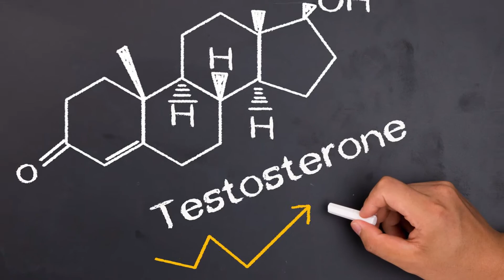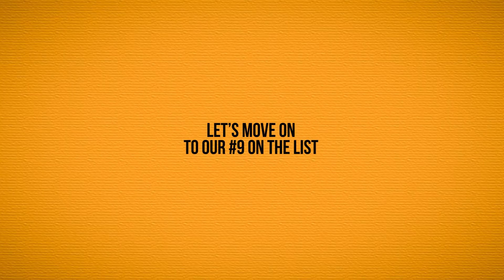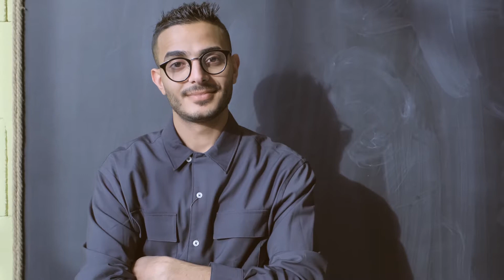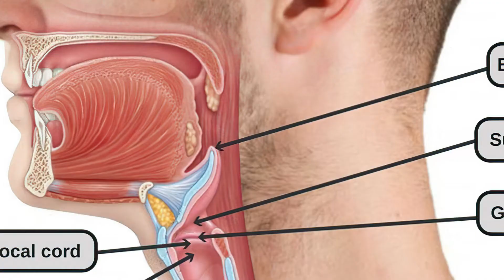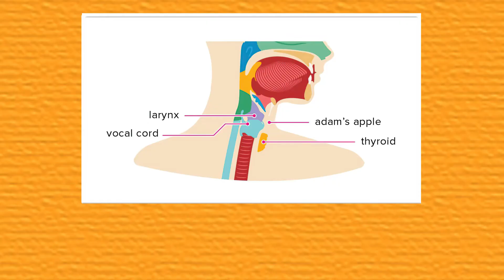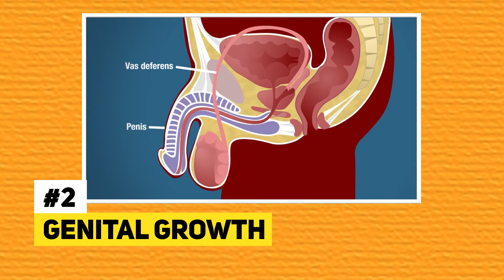10 INCREDIBLE FACTS about MALE PUBERTY that WILL SHOCK YOU!!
We hope you enjoy this informative and humorous video RE male puberty!!

Excerpt from the narration:

The puberty stage starts around 11 years old for girls and 12 for boys, according to the National Health Service in the UK. But some children undergo puberty stage as early as 8 or as late as 14 years of age.

1. Wet dreams
Have you experienced waking up, only to find your manhood erect for some reason? As if that’s not enough, you might have even found a wet spot on your bed!
Don’t worry boys, it is all part of puberty. It is said that the testosterone levels are at its peak in the morning, especially when guys wake up from a deep slumber. That spike in testosterone levels alone can cause the erection.
It can happen even without some kind of sexual stimulation.

Meanwhile, that wet spot on your bed may be part of a process known as a “nocturnal emission”. The thought of ejaculation may not sit well with other people. However, it is actually one of the tell-tale signs of puberty. And that part is completely normal as well.

9. Body odor
Young children are fond of active play. You know, playing tag and running around with other kids in the park. So it’s normal that kids smell sweaty and a mix of outdoors. But once you hit puberty, you can be twice as smelly. This stinky... umm…predicament is called body odor.
Again, we have to blame the hormones for this. During the puberty stage, androgens and sweat glands start to kick in. Sweat, when combined with bacteria, cause that icky B.O. Make sure to have a couple of swipes of deodorant to minimize that embarrassing smell. And don’t forget to practice good body hygiene if you don’t want to smell funky all day.

8. Hair everywhere!
Males tend to grow hair more than females. So it’s not surprising that sudden hair growth.